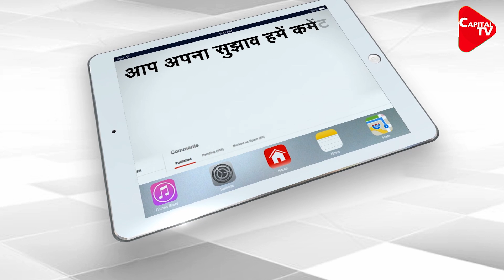NIA Arrests Sachin Vaze, Open Many Secrets | Capital TV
In the Mukesh Ambani threat case, The National Investigation Agency  on Sunday arrested  Mumbai Police officer Sachin Vaze, who has been facing heat in the case of Mansukh Hiran. After questioning him for over 13 hours the NIA arrested the top cop in connection with the Mukesh Ambani’s Antilia case.